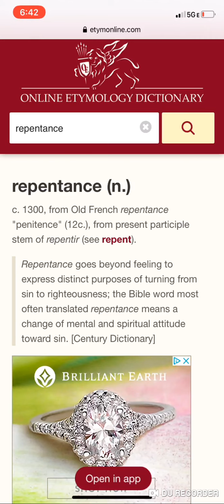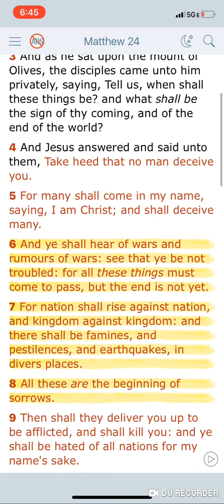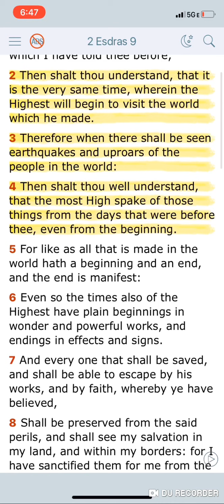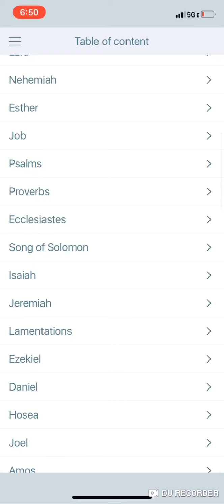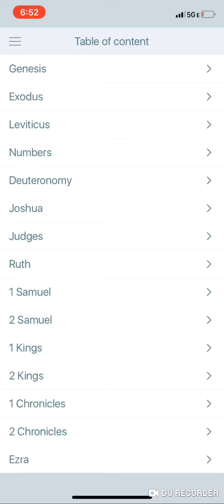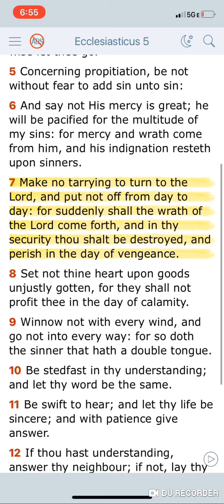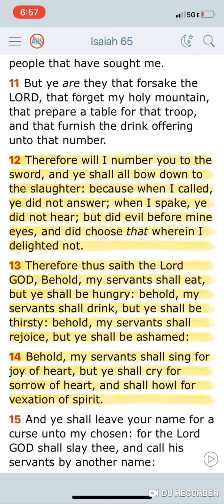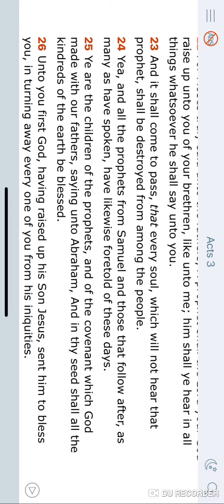Repent the kingdom is at hand